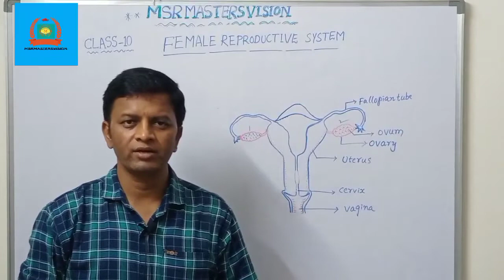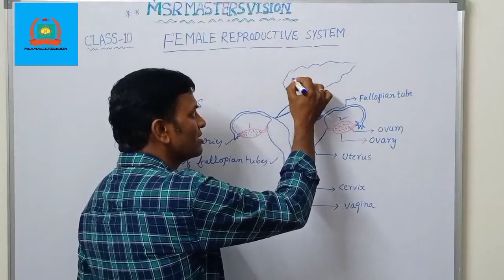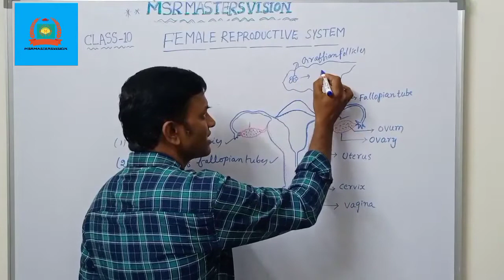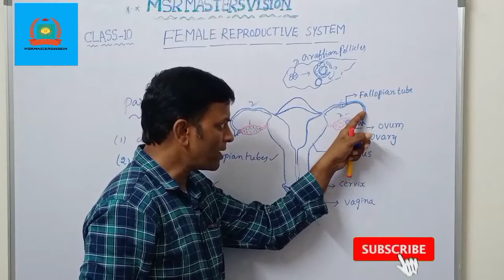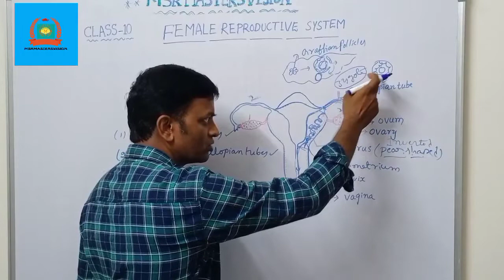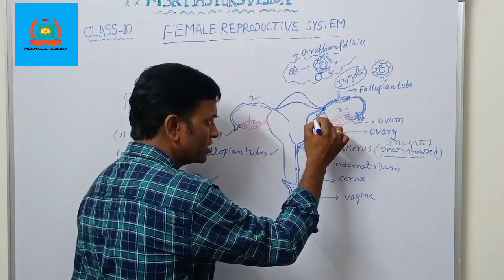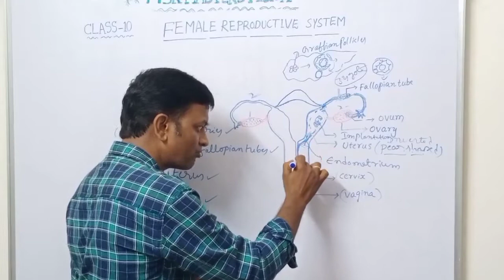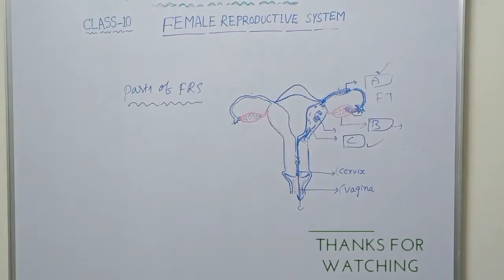Female reproductive system|10th biology| by msrmastersvision|AP&Ts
Hi friends,                                                                            This This video is about female reproductive system
Remember  msrmastersvision is created to spread the knowledge of Biology by sharing of online video lessons.